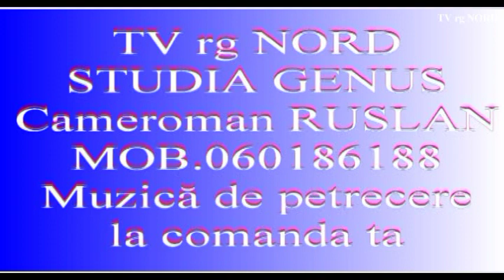TV rg NORD FORMAȚIA COBZARU DE LA NORD HD